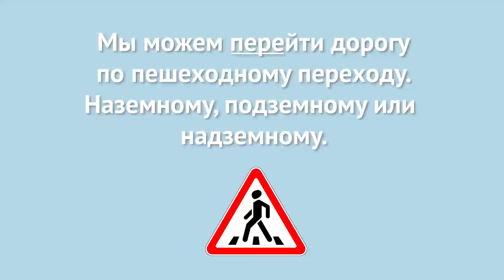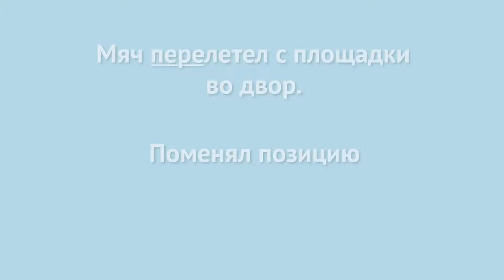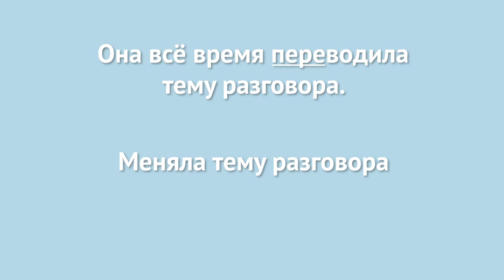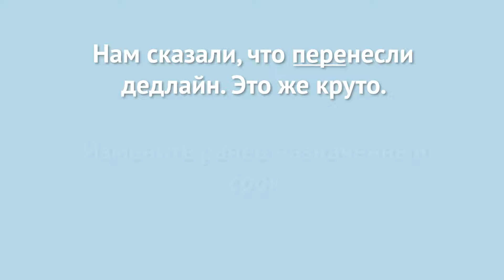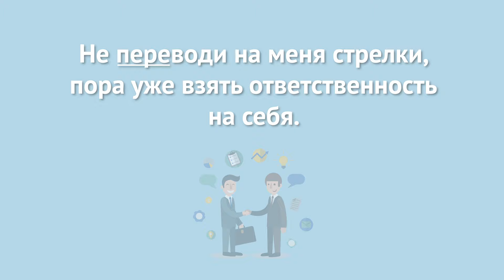Prefix ПЕРЕ- ║verbs of motion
Префикс ПЕРЕ- обозначает движение с одного места на другое, с одной стороны на другую сторону.

Support the Russian Language Club and Marina Ivkina, the founder of the Club → Boosty